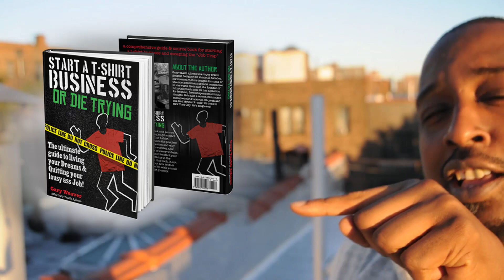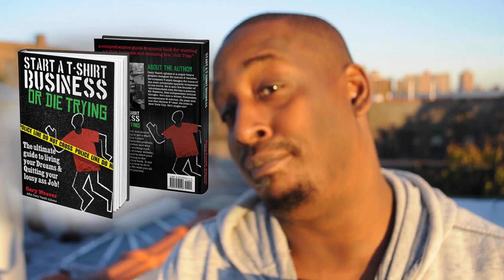Can You Use Celebrity Likenesses on T-shirts???